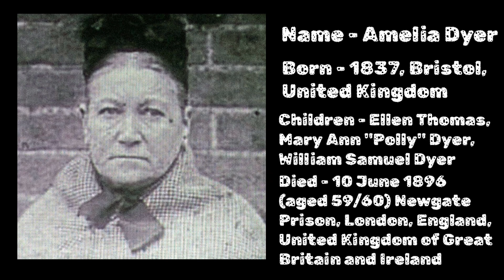Female serial killer full story in Hindi | Amelia Dyer | RH Factset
Top 3 Amazing Random Facts :-

RH Factset :- This channel is all about facts and motivation. Note:- This video is only for the purpose of sharing the information or knowledge not to hurt with the feelings of anyone.

1) This video has no negative impact on the original works (It would actually be positive for them)
2)This video is also for teaching purposes.
3) It is not transformative in nature.
4)I only used bits and pieces of videos to get the point across where necessary. 5) Some images are also used just for giving the clearance about the topic to the viewers.